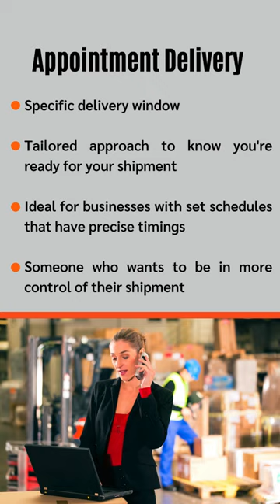Notify Before Delivery Vs. Appointment Delivery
🚚📦 Discover the Difference: Notify Before Delivery vs Appointment Delivery in Freight Shipping! 🕒📣

Are you curious about the various options available in freight shipping?  We delve into the differences between two popular methods:

FreightCenter
Shipping Handled